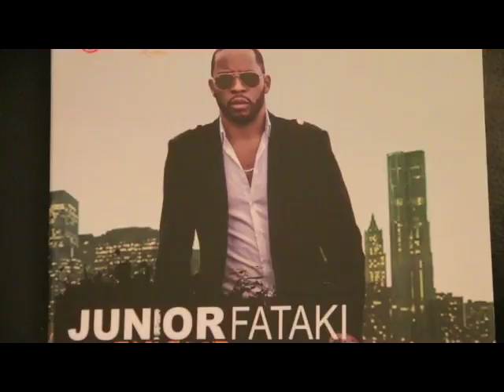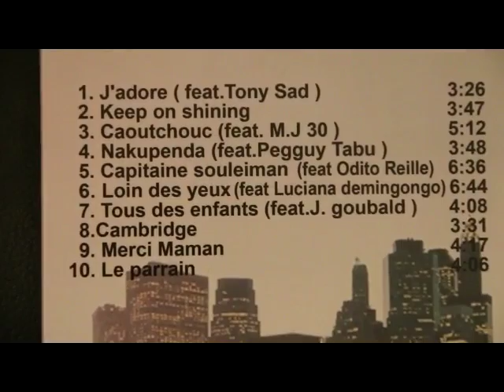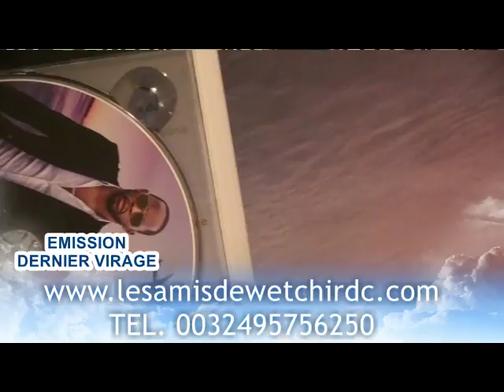Junior Fataki rend hommage à Grand Kallé, Tabu Ley, Mdilu System, dans son nouvel album